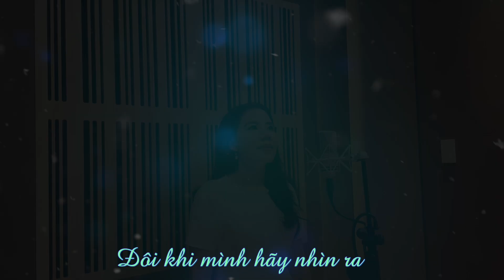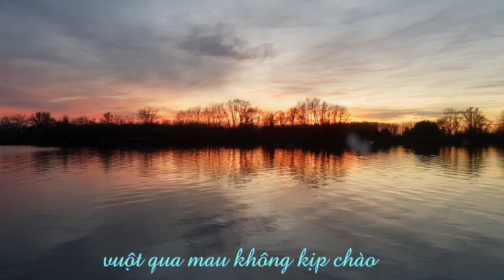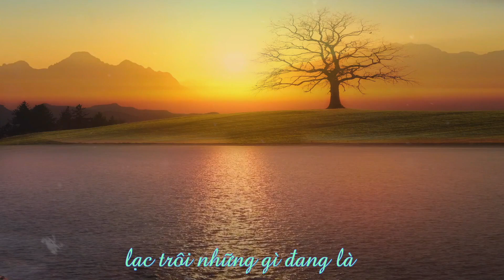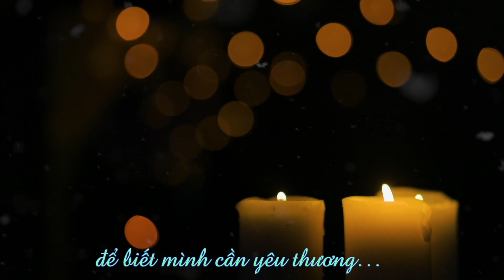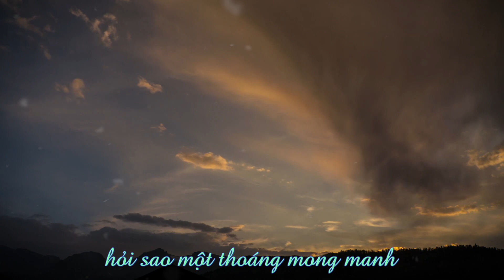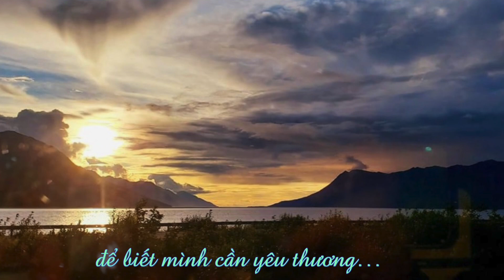ĐỂ BIẾT I Ca Sĩ LỆ HỒNG I Nhạc Sĩ TÔN THẤT MINH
LYRIC:
ĐỂ BIẾT
Đôi khi mình hãy nhìn ra, nhìn ra biển rộng, để biết mình là bé nhỏ.
Đôi khi hãy cúi xuống đi, nhìn dấu chân trần, để biết mình còn lầm lỡ.
Đôi khi mình ngước nhìn lên, nhìn lên mây chiều, để biết buồn vui chóng tàn.
Đôi khi mình cúi xuống đi, buông xoá ưu phiền, để biết đời còn dễ thương.
Để biết một thời yêu dấu, vuột qua mau không kịp chào
Để biết rộn ràng mơ ước, đôi khi sầu vương lẻ bóng
Để biết vạn triệu người quen, hỏi sao một thoáng mong manh
Để biết dòng đời bể dâu, lạc trôi những gì đang là
Em ơi, mình đón bình minh từ đôi mắt cười, hàm ơn mình vừa sống còn.
Em ơi, hãy sống thảnh thơi trong phút giây này, để biết mình còn hạnh phúc.
Em ơi, hãy thở nhẹ đi, nâng hết ân tình, thầm nói lời yêu với đời.
Em ơi, hãy đến tìm nhau sưởi ấm tâm hồn, để biết mình cần yêu thương…